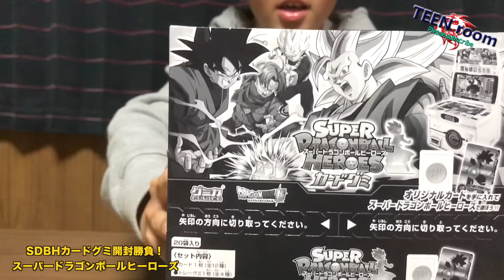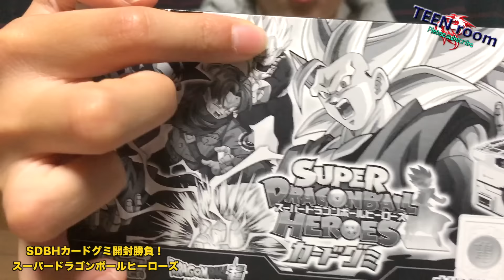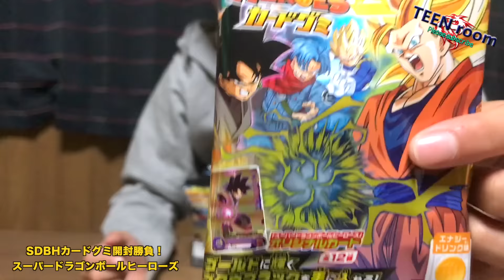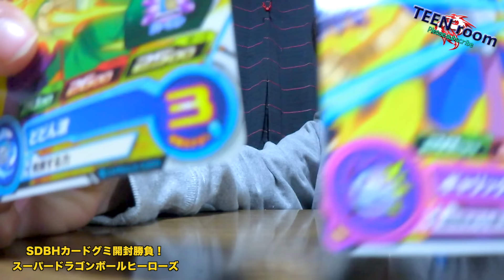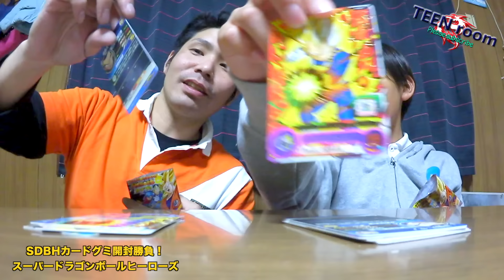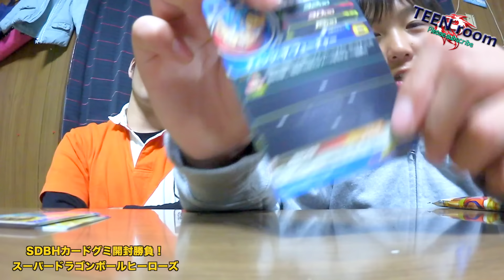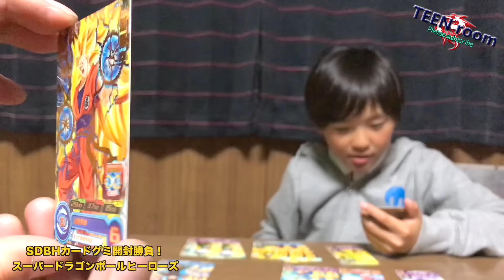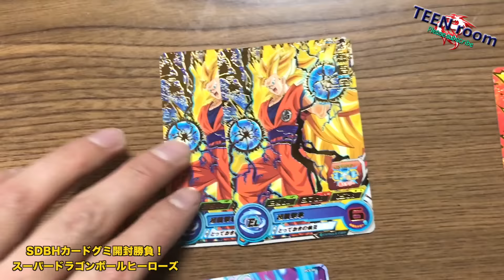【SDBH】カードグミ開封してビンタ！？ Byティーン&ゴリラ 【カードゲーム】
・ 【SDBH】カードグミしてビンタ！？スーパードラゴンボールヒーローズカードのキラキラ狙って勝負してみた　Byティーン&ゴリラ　【カードゲーム】#1590

【スーパードラゴンボールヒーローズ2弾】シークレットレアを当てろ！３０００円分でもバカにならない！？排出結果～実況プレイ　Byティーン　【SDBH】

 People in our vidoes:
 Mom
 Dad 【再生リスト】
１〜２００